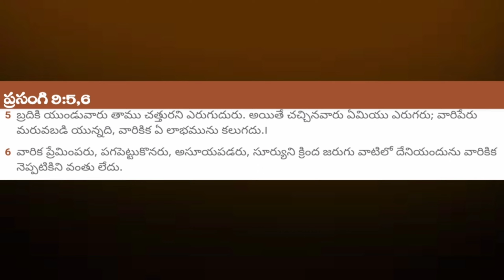చనిపోయిన వారి ఆత్మలు దెయ్యాలుగా పట్టుకుంటారా? What does the Bible say about dead souls?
దెయ్యాలు ఉన్నాయా
దెయ్యాలు ఉంటే ఎక్కడ ఉన్నాయి
దెయ్యాలు మనుష్యులను పట్టుకుంటాయా
చనిపోయిన ఆత్మలు మనుషులను పెట్టుకుంటారా
 demons spirits
evil spirits
devil spirits
rathnakumar
pastor rathnakumar